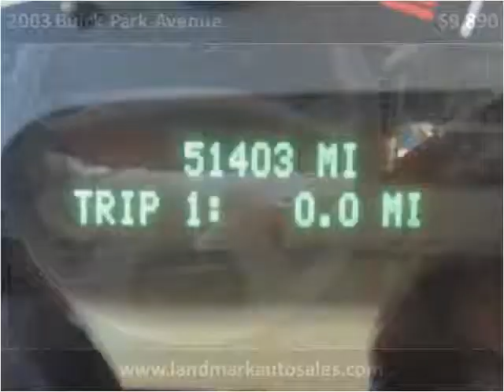2003 Buick Park Avenue Used Cars West Chester PA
This 2003 Buick Park Avenue is available from Landmark Auto Sales.